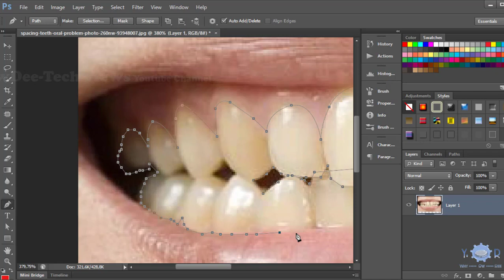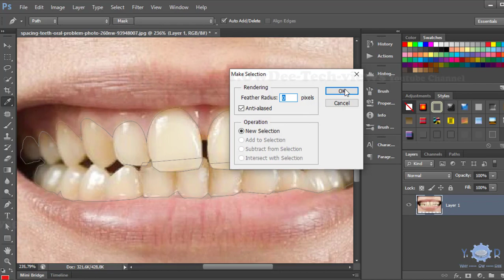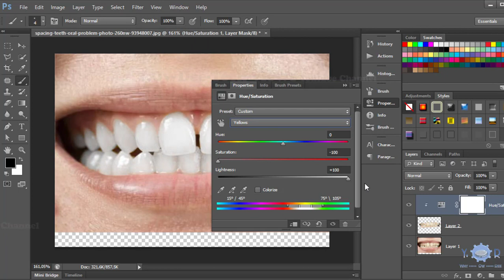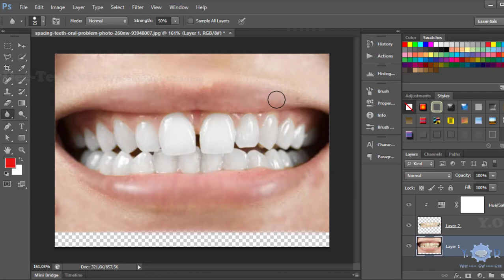Whiten teeth in Adobe Photoshop - تبييض الأسنان في برنامج الفوتوشوب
👋🎬 𝙒𝙖𝙩𝙘𝙝 𝙨𝙤𝙢𝙚 𝙤𝙩𝙝𝙚𝙧 𝙞𝙢𝙥𝙤𝙧𝙩𝙖𝙣𝙩 𝙫𝙞𝙙𝙚𝙤𝙨 𝙤𝙛 𝙤𝙪𝙧 𝙘𝙝𝙖𝙣𝙣𝙚𝙡 :
►🌍 Aren't you aware of the difference between the real life and social medias posts ? well then watch this video to find out
►🧑‍⚕️💧In this video you'll find out how water is been treated before getting arrived to our homes (detailed scientific video)